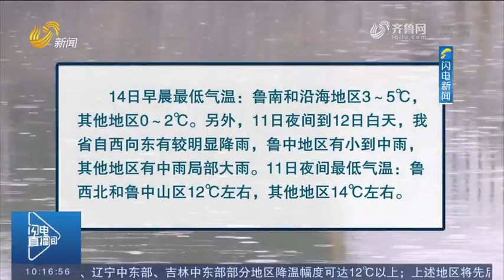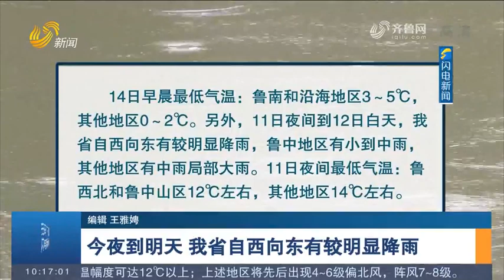Shandong will be hit by snowstorm